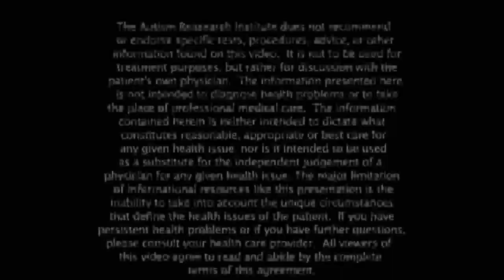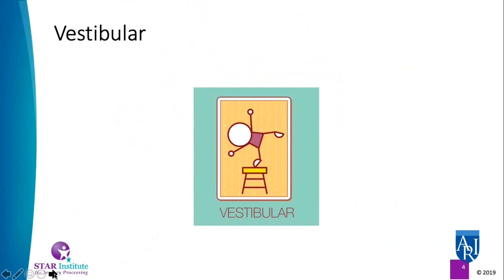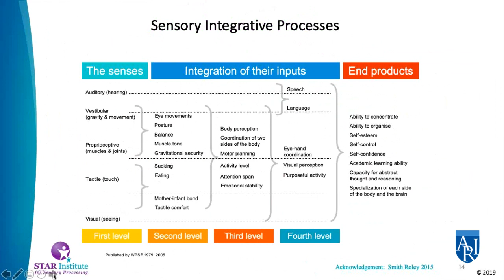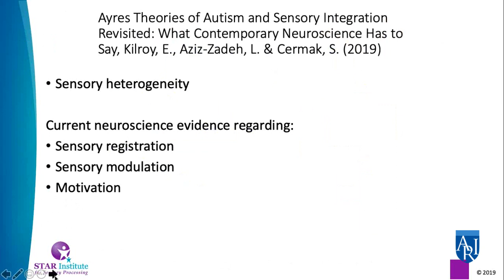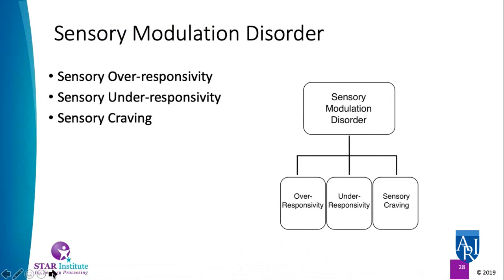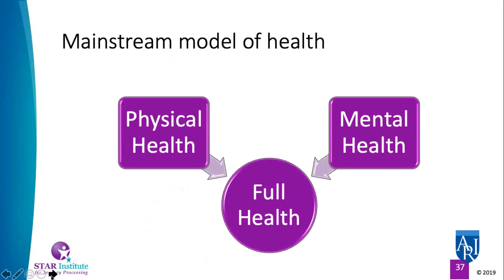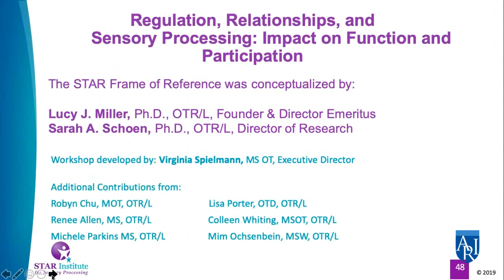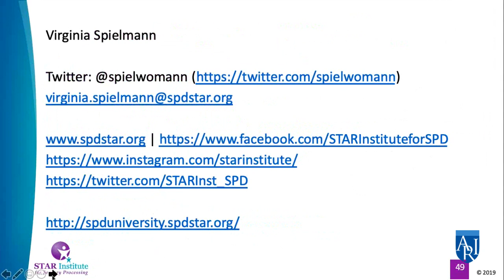Sensory Processing and ASD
Free certificates of participation are available upon successful completion of a brief knowledge quiz

Virginia Spielmann, MSOT is a well-travelled speaker, coach and educator on topics including sensory integration, DIR/Floortime, child development and infant mental health. She has conducted trainings in Kenya, Australia, the Philippines, Vietnam, Hong Kong, and the USA and leads workshops at international conferences and is a  founder and former Clinical Director of SPOT (Speech, Physical, and Occupational Therapy) Interdisciplinary Children's Therapy Center in Hong Kong, where she led a large and widely respected inter-disciplinary team. Virginia is the Executive Director of STAR Institute for Sensory Processing Disorder in Greenwood Village Colorado. STAR is a global leader in education, treatment and research for sensory processing through the lifespan.

Virginia obtained her BSc in Occupational Therapy in Oxford England (2002) and her Masters in Occupational Therapy from Mount Mary University, Milwaukee (2018). She is a DIR/Floortime Training Leader and Expert and clinical consultant for the Interdisciplinary Council for Development and Learning (ICDL). Her extensive pediatric experience includes children on the autism spectrum, as well as those with Sensory Processing Disorder, infant mental health issues, children from adopted families and those who have experienced developmental trauma.

Virginia has considerable post-graduate training, she is certified on the SIPT and is currently completing her Ph.D. in Infant and Early Childhood Development with an emphasis on mental health, with Fielding Graduate University, in Santa Barbara.

Chapters:

00:00 - Intro
7:00 – Other sensory systems explained
18:15 – Miller Model of Function
28:00 – Miller Model of Dysfunction
41:21 – Intervention Recommendations
37:27 – Alternatives to linear autism spectrum model